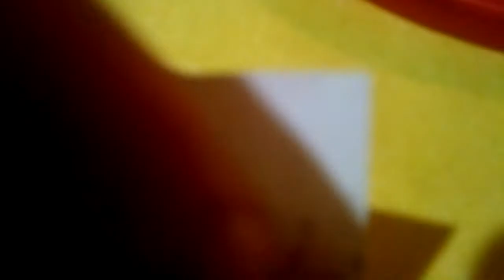Magia para destruir a vida de dois inimigos